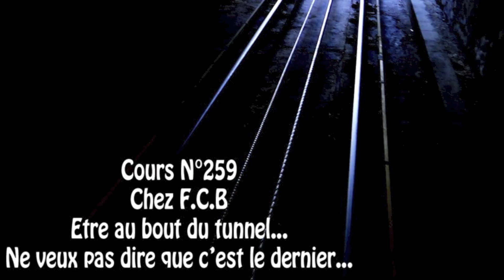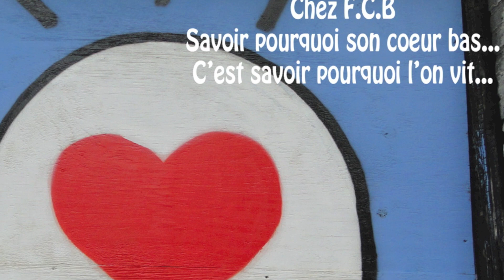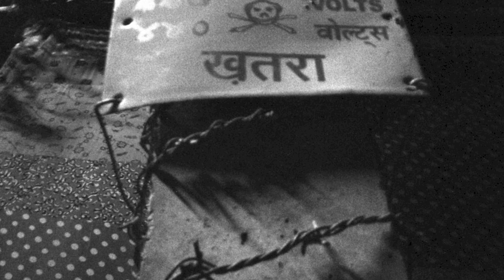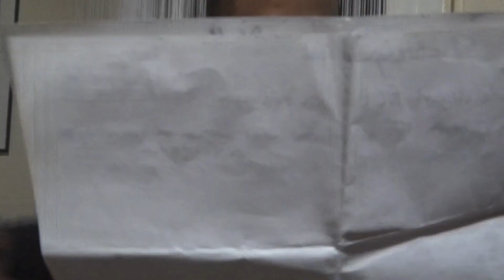Ovation Jayo vs pub fcb 1080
Re Pub F.C.B & Jayo End